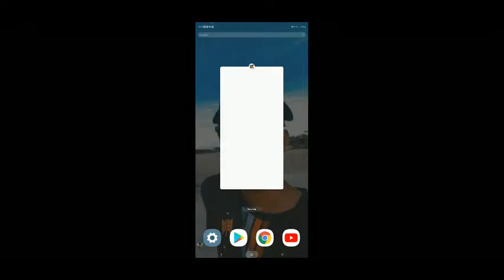🔥 LIVE ON 🔥 BROTA BB 🔥 RANKED TREININ COM A LINE 🔥 FREE FIRE 🔥